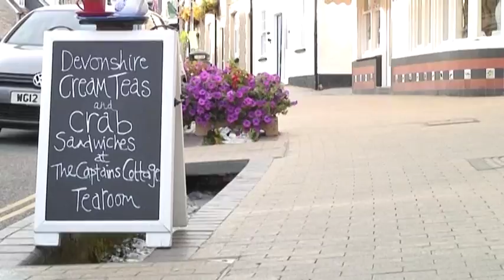Barritshayes Farm Holiday Cottages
Holiday cottages in the beautiful countryside of East Devon's Area of Outstanding Natural Beauty.